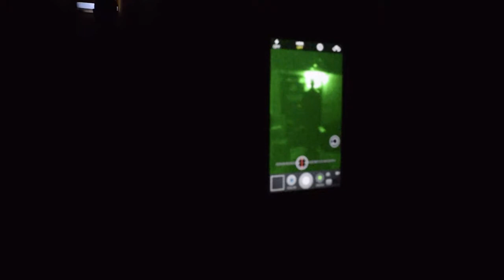BOO! Episode 2 Gawler Morgue ft CHiPs MiNi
The Team head to Gawler to finds ghosts in a old morgue. Meanwhile the Chips office was flooded and now they are using a different office.